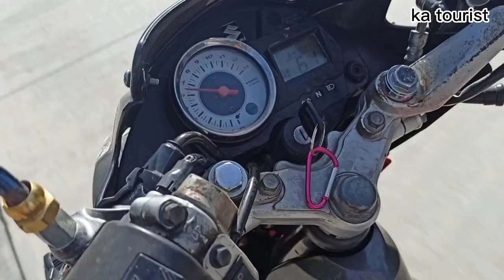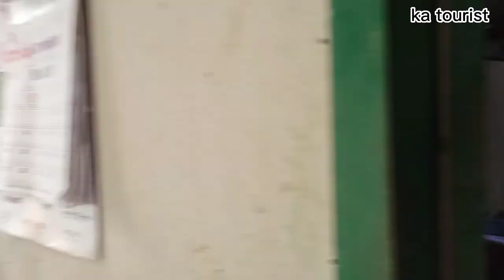joy ride motor rider 150 grabi Ang bilis